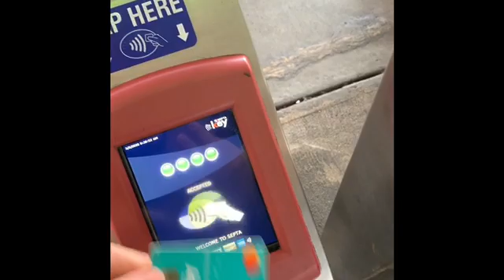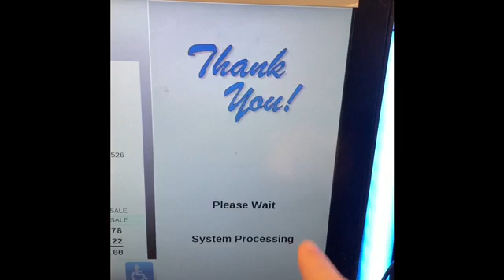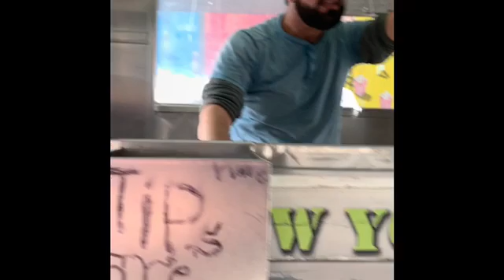March 2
Work, Yoga, Philadelphia. It was a nice mild day today